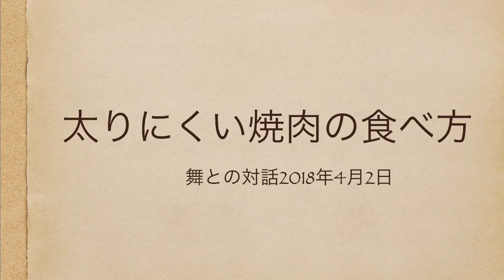太りにくい焼肉の食べ方 舞との対話